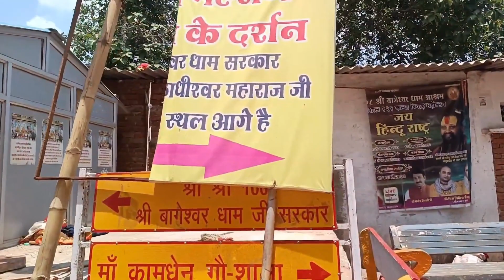कैसा है धीरेंद्र शास्त्री जी का बागेश्वर धाम ,Bageshwar Dham Complete Tour